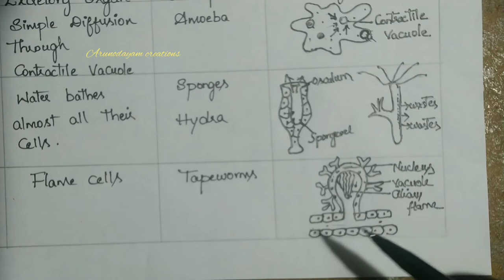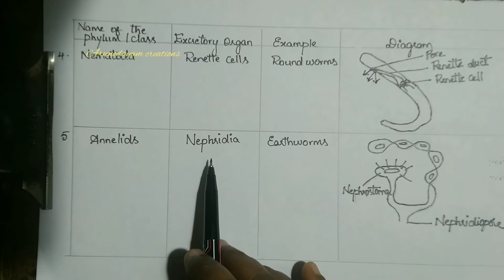class10biology Evolution of excretory system //Le4 Excretion //Ap, Ts syllabus